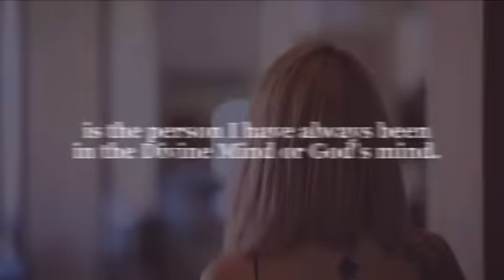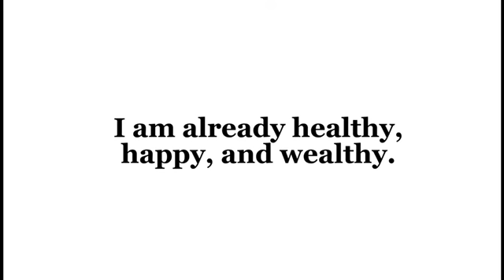Reminder#2: Reflection On BEING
CONNECT WITH ALAIN DAGBA

ABOUT ALAIN DAGBA
Alain Dagba is a spiritual teacher who is known for the simplicity and the clarity of his teachings and his unconditional love for people. Alain is married to Danielle Dagba and is a father of three children.